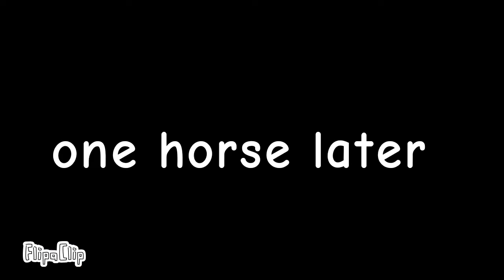Gómèŕţý ďàśìńğ mlik